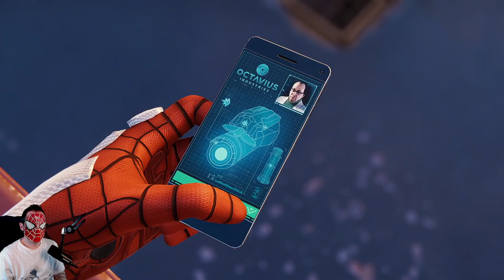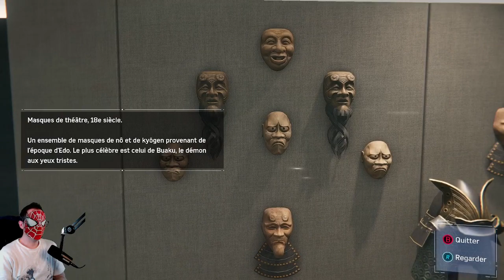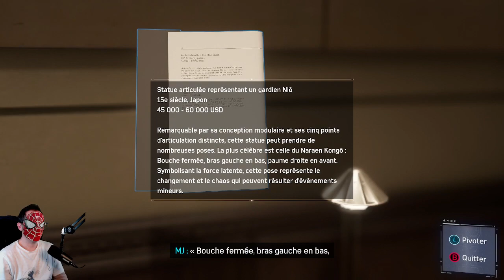Le Meilleur Costume - Marvel's Spider-Man Remastered 2